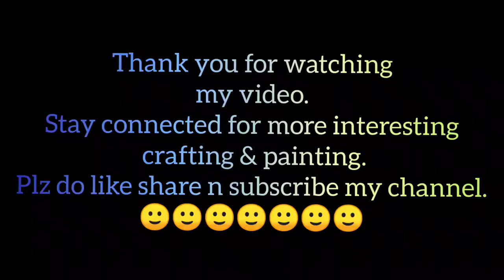Madhubani Painting Tutorial of Peacock for beginners.How to make Mithila painting on handmade paper.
Peacock Madhubani Painting..
10th Feb 2021
Material List:-

1. Handmade paper
2. Acrylic Paint
            @ Black
            @ Crimson
            @ Lemon yellow
            @ Orange
            @ Brunt Siena
            @ Pink
            @ Sap Green
            @ Cerulean Blue
3. Brush (000 size)
4. Pigma micron pen
5. Pencil

Bulk order also accepted & customization is also done according to customer requirement & budget.
Plz like my facebook page & instagram page for more updates.